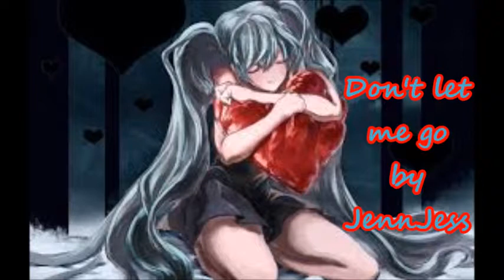Nightcore - Don't Let Me Go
Song: Don't Let Me Go by The Click Five
Create: Jessy
Creator: MovieMaker